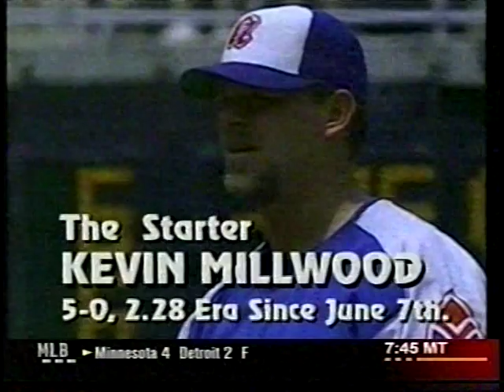2002 MLB Highlights July 21